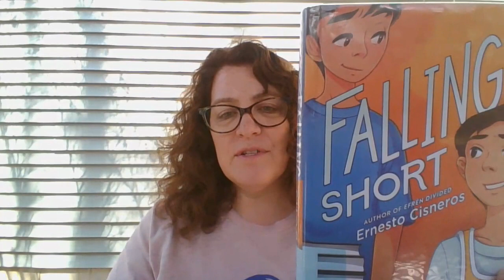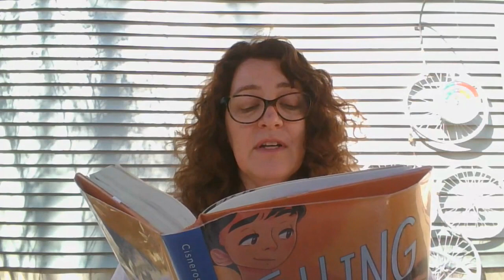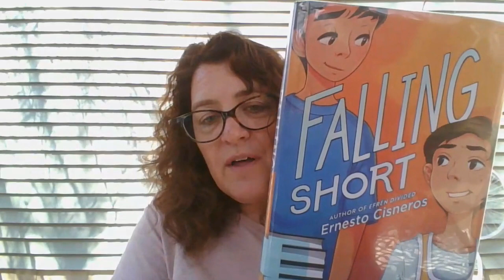FCF- Falling Short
First Chapter Friday
Falling Short by Ernesto Cisneros
Published by Quill Tree, 2022
Read by Rebecca Sofferman, Librarian
Colchester Middle School, Colchester VT